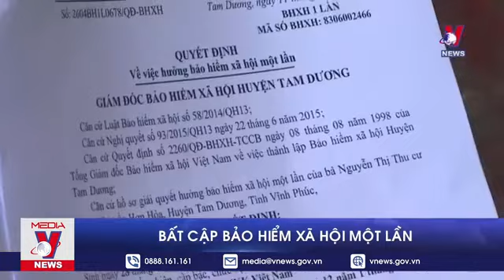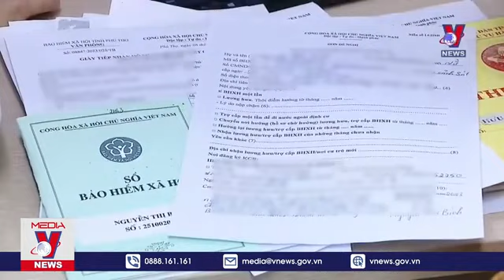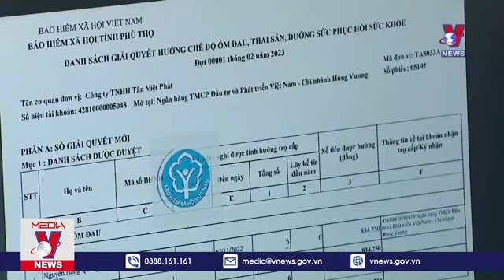Bất cập Bảo hiểm xã hội một lần - Tin thế giới - VNEWS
VNEWS - Bảo hiểm xã hội một lần: Lợi bất cập hại Nhận BHXH một lần người lao động sẽ rất thiệt thòi vì chưa đến tuổi nghỉ hưu đã tiêu hết tiền dưỡng già, đến khi về già không được hưởng lương hưu, phải sống phụ thuộc vào con cháu và xã hội.

Mời quý vị và các bạn xem thêm: Nga 'khôn khéo' vượt qua bức tường trừng phạt của phương Tây giúp lấy nguồn vi mạch sản xuất quân sự